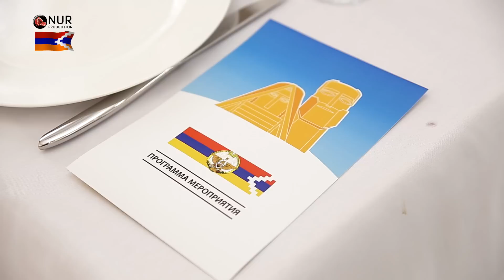Диаспора принимает деятельное участие в судьбе Арцаха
День Первой Республики Армении был отмечен в Краснодаре благотворительным мероприятием, призванным привлечь армянских предпринимателей города к сбору средств для оказания помощи Нагорно-Карабахской Республике.